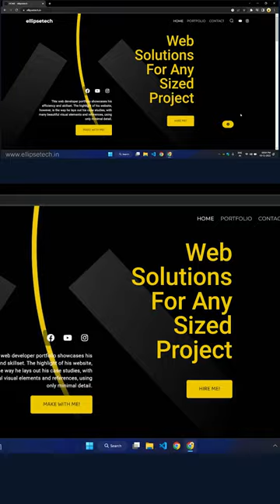#15 😍Download FREE HTML CSS Projects For Practice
❓Solved questions from this video :-
How to downlod Free HTML CSS Template
HTML CSS Practice projects
HTML CSS templates
HTML CSS Source codes